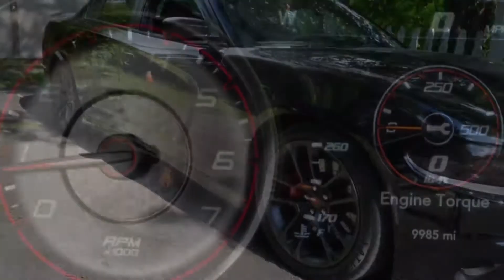Ford Shelby GT500 at the Car Show!!!!